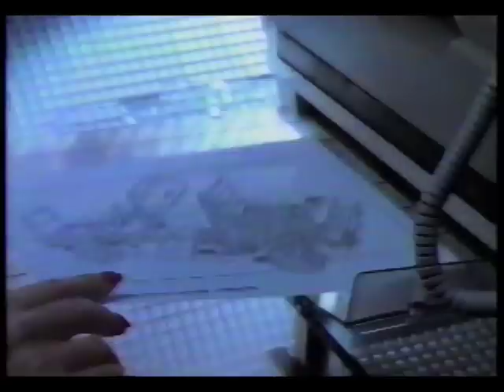Sharp Electronics Commercial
Help document for the great archive. Also if you have a story about this video please share it.